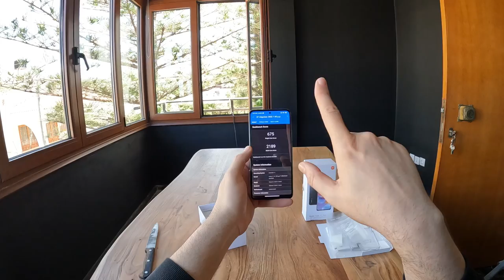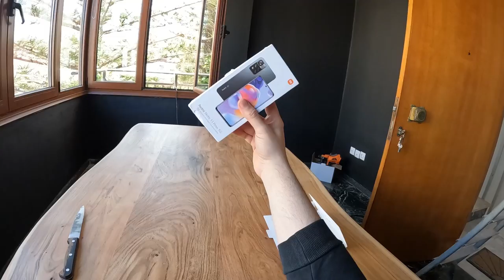Η ΔΙΚΗ ΤΗΣ XIAOMI & SUPER HIGH TECH STUDIO VLOG 2022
2 μερες εμειναν για την κληρωση!

🔥Ολα τα λινκς μαζεμενα εδω!

🔥Καγκουρογωνια

🔥Govee Immersion Wi-Fi TV Backlights[Energy Class A]
Με το κουπονι UnboxingSpecialist200k παει στα 56.35

🔥Το σαλονι μου

🔥KingSo μπαουλαρα!
Με το κουπονι BGRE422 παει στα 37,00

TheOne Piano
TheONE TOK1 61 Keys Smart Electronic Light Keyboard Smart Piano
Με το κουπονι BGac8ed9

Yeedi Mop Station Self-cleaning Robot
Με το κουπονι BGaprD002

🔥Εξυπνα κουδουνια!

Το eufy 1080p
Με Voucher -20€ παει στα 89€

Το eufy 2K
Με Voucher -30€ παει στα 128,99€

Το eufy  2K με τον σταθμο αποθηκευσης
Σε Promotion παει στα 149,99€

🔥Εξυπνο ματακι
Με το κουπονι BG133c78

Εξυπνη κλειδαρια
Δεν εχει την Aqara πλεον
Με το κουπονι BG599ce9

🔥Ηλεκτρικο Μοτερακι Ρολων

RSH-MC08 EU
Με το κουπονι BG1efe4c

Moeshouse CM-LS
Με το κουπονι BGaec2f8

NASUM Leaf Blower αραξε για αυριο
Με το κουπονι BG624cd0 παει στα 41,53

🔥🔥🔥ROIDMI EVE Plus Smart Robot Vacuum Cleaners 🔥🔥🔥
Με το κουπονι A46D0BC9B0F6 παει στα €335.00
EU
Στα order notes βαλε και το ΑΦΜ σου ή ενα ΑΦΜ τεσπα δεν αλλαζει κατι αλλα το θελουν

🔥Θυροτηλεφωνα

🔥🔥Κινητα 🔥🔥
Xiaomi Mi 11 ULTRA - 8GB/256GB - Ultimate Of Android
Σε Promotion παει στα 687,00
CN

Στο Goboo Φτιαξε νεο λογαριασμο για 5€ εκπτωση για αυτες τις τιμες

Redmi Note 10 Pro K6 6+64
Με το κουπονι Goboo995 παει στα 194,00 EU

Redmi Note 11 Pro+ 5G6+128
Σε Promotion παει στα 294,00 EU

Με το κουπονι Goboo995 205,00 EU

Με το κουπονι Goboo995 229,00 EU

Redmi Note 11S 6+64 NFC
Με το κουπονι Goboo995 188,00 EU

Redmi Note 11 Pro 5G 6+128
Με το κουπονι Goboo995 259,00 EU

Redmi Note 11 Pro 5G 8+128
Με το κουπονι Goboo995 289,00 EU

Redmi Note 11  4+64 NFC
Με το κουπονι Goboo995 158,00 EU

Με το κουπονι Goboo995 239,00 EU

Xiaomi 12 L3 8+256
Με το κουπονι Goboo410 634,00 EU

Με το κουπονι Goboo995 145,00 EU

🔥Timestamps 🔥
00:00 Intro
01:39 Το νεο μου σπιτι!
03:56 TheOne εξυπνο πιανο με πληκτρα που λαμπουν
04:14 Η τραπεζαρα μου!
04:39 Μπαουλαρα Καφεδαρα και Πλαισιο!
05:54 Εξυπνο γιδι,πορτα,κουδουνι
07:20 Στορια συσκοτισης!
08:39 Laser Projectors και Vividstorm μαγικο πανι!
11:16 Πως χαλασα το κινητο μου :( Lasercube!
12:52 Camping Specialist
13:16 Αγαπας την Γιαγια σου; Αχουρι 1
14:21 Πεταω στα συννεφα! Αχουρι 2
15:11 ΔΕΗ ΚΑΙ ΔΕΔΔΗΕ ΠΡΟΒΛΗΜΑΤΑ! Part 1
16:03 ΘΕΣ ΡΟΜΠΟΤΙΚΗ;!ΜΗΝ ΨΑΧΝΕΙΣ ΑΛΛΟ!
17:10 ΔΕΗ ΚΑΙ ΔΕΔΔΗΕ ΠΡΟΒΛΗΜΑΤΑ! Part 2
18:44 Γινομαι Vlogger;Unboxing και καταστηματα επιπλων!
20:28 Η ΔΙΚΗ ΤΗΣ XIAOMI & Redmi Note 11 Pro+ 5G review
20:57 Απο που θα αγοραζουμε κινητα;
27:45 Το Α ειναι το Redmi Note 10 Pro το Β το 11 Pro+ 5g